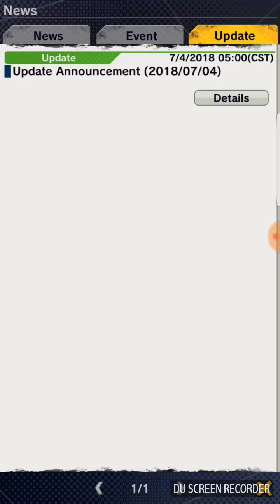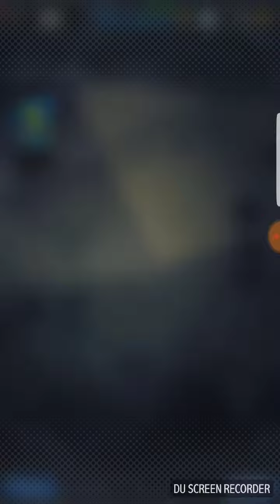The quest for Trunks! Part 1 (Dragon Ball Legends Part 12)